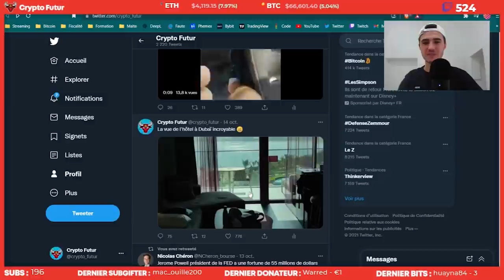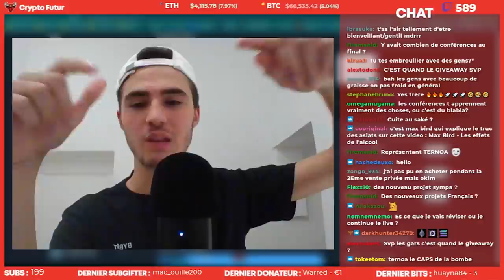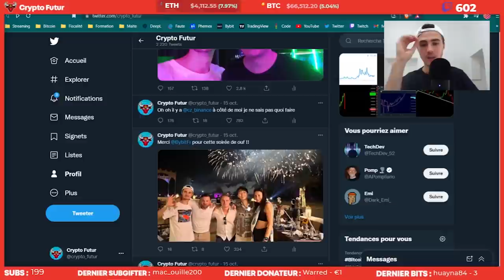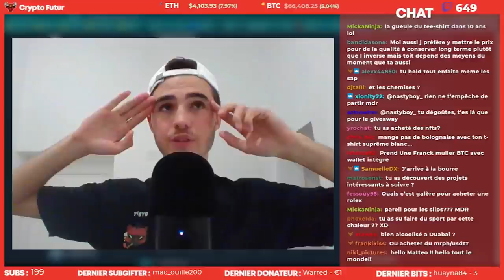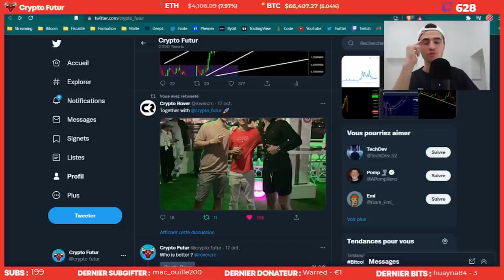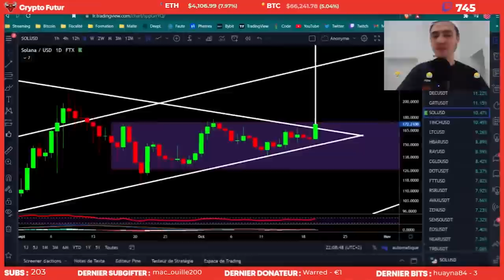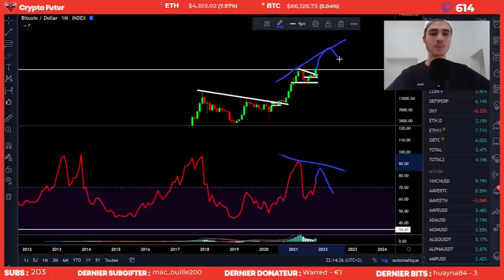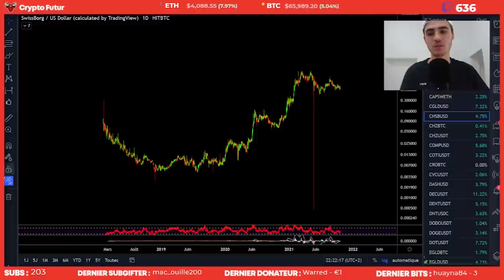J'AI RENCONTRÉ CZ DE BINANCE : ON PARLE DE DUBAÏ ! 🔥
Dans cette rediffusion de live, je vous fais l'analyse du bitcoin et des autres cryptos. Je fais une analyse technique de l'ensemble du marché et je réponds à toutes vos questions sur les cryptos et autre.

✅ Sommaire de la vidéo :
00:00 Intro
00:48 Mon voyage à Dubaï
14:35 La mentalité anglophone
16:57 Mon capital de départ
17:30 Analyse Solana
18:14 Analyse EGLD
19:07 Analyse Bitcoin (RSI)
20:50 Analyse CHZ
21:55 Analyse DNT
22:53 Analyse CHSB
24:05 La mentalité Francaise
26:53 Les prochaines ICO
27:25 Le projet CAPS
28:14 Outro